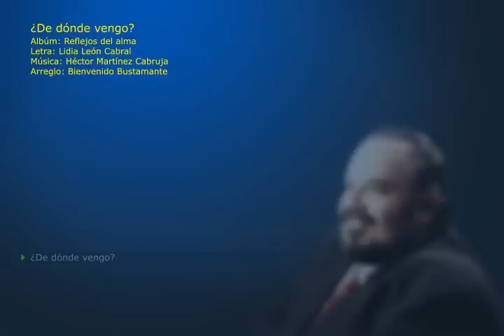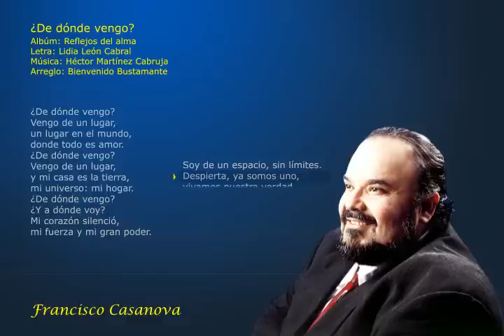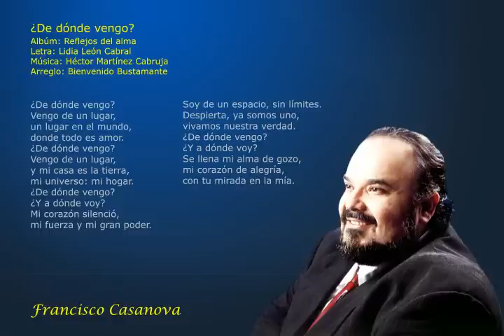02-Francisco Casanova - ¿De dónde vengo?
Artista: Francisco Casanova
Albúm: Reflejos del alma
Letra: Lidia León Cabral
Arreglo: Bienvenido Bustamante

¿De dónde vengo? (Letra)
¿De dónde vengo?
Vengo de un lugar,
un lugar en el mundo,
donde todo es amor.
¿De dónde vengo?
y mi casa es la tierra,
mi universo: mi hogar.
¿De dónde vengo?
¿Y a dónde voy?
Mi corazón silenció,
mi fuerza y mi gran poder.
Soy de un espacio, sin límites.
Despierta, ya somos uno,
vivamos nuestra verdad.
¿De dónde vengo?
Se llena mi alma de gozo,
mi corazón de alegría,
con tu mirada en la mía.
vivamos nuestra verdad.
¿De dónde vengo?